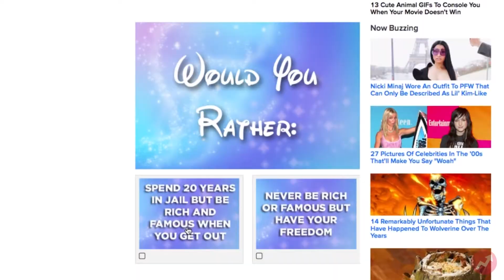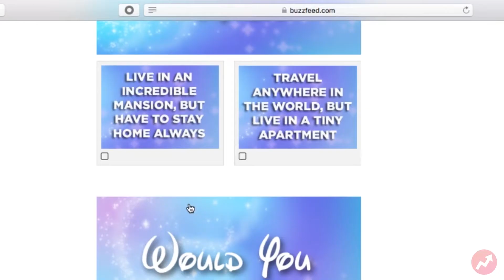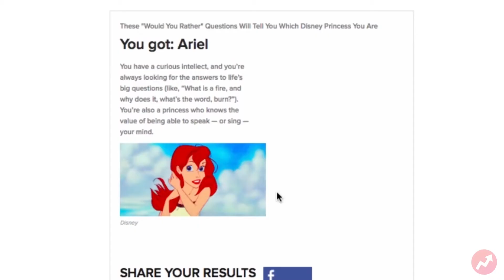Dan Stevens, Luke Evans and cast of “Beauty And The Beast“ Finds Out Which Disney Princess They Are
The "Beauty And The Beast" Cast Finds Out Which Disney Princess They Are